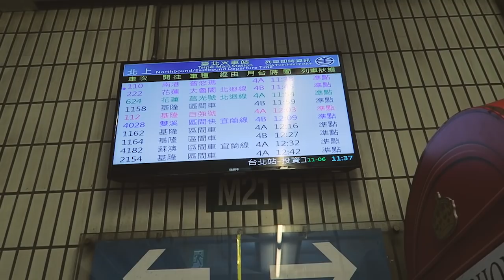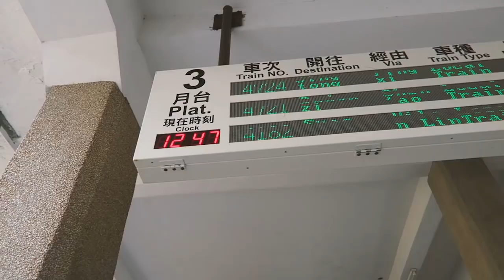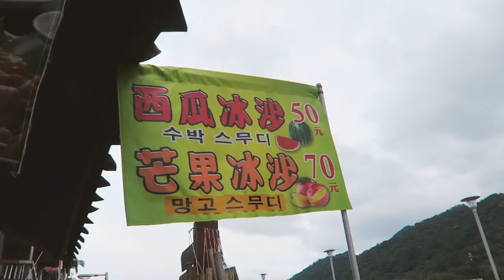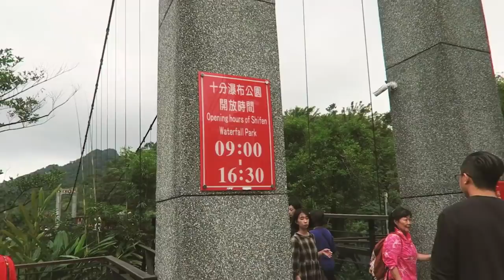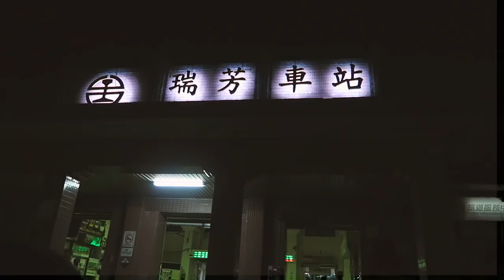TAIWAN EP 7 : DIRECTIONS TO JIUFEN & SHIFEN (九份 十分)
Final instalment to the Taipei series! This time we visit Jiufen and Shifen. For those who are looking up on how to get to these two places, a quick summary of my recommendation would be to get to RUIFANG STATION first, as that's the middle point to both Jiufen and Shifen.

From RUIFANG, head to Shifen first (as the bridge to the waterfall closes at about 4PM) and then spend the rest of the day at Jiufen. So your route should be :-

RUIFANG - SHIFEN STATION  - SHIFEN WATERFALLS - SHIFEN STATION -  RUIFANG - JIUFEN